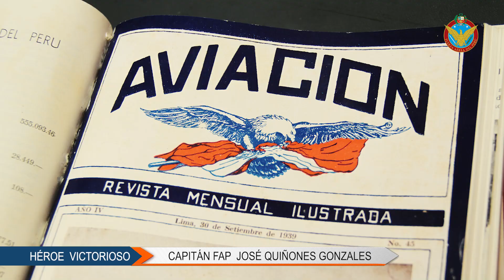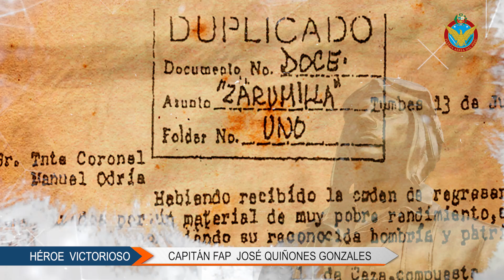Biografía José Quiñones - Gran General del Aire del Perú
NatalicioQuiñones | Hace más de un siglo un peruano nacería para cambiar la historia de nuestro país, el deporte, el sentido del deber y un profesionalismo que estaba más allá de todo lo visto en su época, fueron los signos de una vida que vale la pena volver a conocer. ¿Lo sabes todo acerca del Gran General del Aire del Perú?